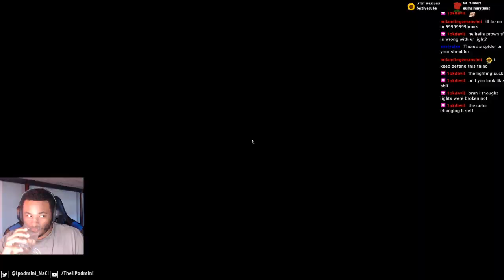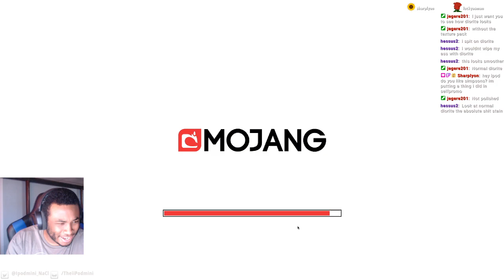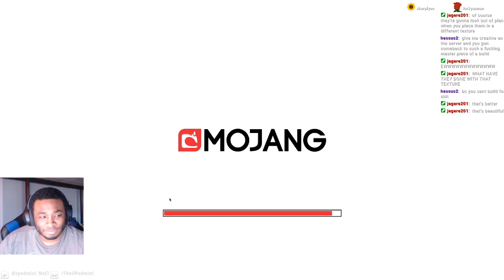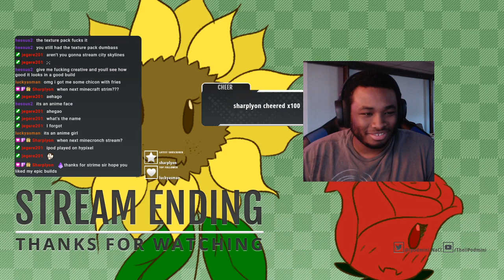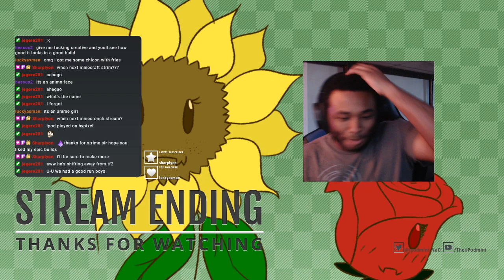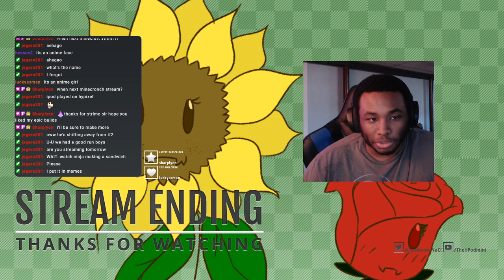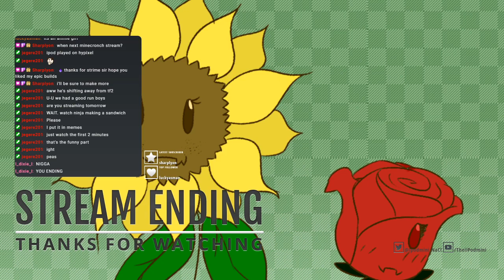Ipodmini- Minecraft (04/11/2020)